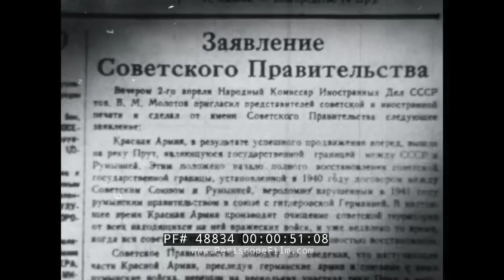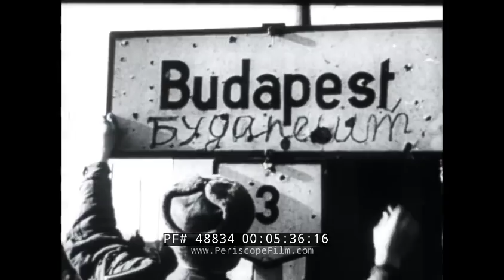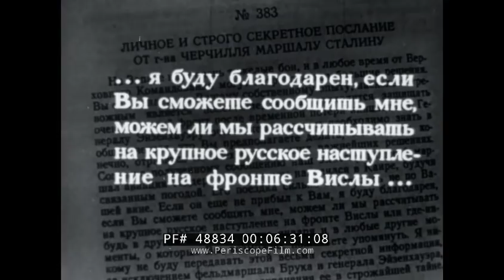1945 WORLD WAR II RUSSIAN FRONT YALTA CONFERENCE SOVIET PROPAGANDA FILM Part 2 48834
This Soviet propaganda film recounts the events of 1945, as the Red Army resumed the offensive against the Fascist Wehrmacht, pushing the Germans out of Bulgaria, Czechoslovakia, Hungary, Yugoslavia, and Poland. The film ends before the final battles in Germany, with a gaunt-looking President Franklin Roosevelt, Winston Churchill and Josef Stalin meeting at Yalta. Notably, the film contains rare footage (at 10:06) of FDR smoking a cigarette. This was the type of material that would never have appeared in an American newsreel of the era!

Narrator: The Red Army chased the enemy off our land. The great liberating operation began in Europe, which was enslaved by the Fascists. Taking over others’ territories was not our goal. The government of the USSR stated, ‘We are not guided by revenge. Our aim is to destroy German Fascism, to rid nations of Hitler’s occupation, to provide them with freedom.’ (01.04)
On August 31, Soviet forces and Romanian Volunteer Division entered Bucharest that had been liberated. They had to fight cruel battles and eliminate a powerful group of German soldiers. (01.39)
The Red Army is entering Bulgaria. The Soviet Army had no battles on Bulgarian territory. The Bulgarian operation turned out to be a triumphant liberating campaign. Sofia is celebrating. (02.22)
Our divisions joined the Czechoslovak Corps after fierce fighting and came to the border of Czechoslovakia. In the beginning of 1945, Slovakia was liberated.  The Red Army was of great help to the Yugoslav liberation movement. Fulfilling a request of Marshall Tito, Soviet forces entered Yugoslavia and began an offensive on Belgrade. Having defeated the enemy, the Red Army entered Belgrade together with the Yugoslav national liberation army. (03.53) Soviet people gave away hundreds of thousands of lives of its sons for the liberation of the European nations. Axis powers fell apart. Fascist Hungary was remaining the last ally of Germany. Hungary was a powerful stronghold at the doorstep of Germany, that is why the enemy was fighting back so fiercely. A 200,000 Fascist military group was encircled in Budapest after sanguinary battles. The battle for the Hungarian capital lasted for 49 days. Finally, Budapest was taken over. (05.40) The war was approaching the German border. The Soviet army was preparing for a winter attack. In the beginning of 1945, German army launched a powerful offensive on English-American forces near Ardennes. Churchill asked the Soviet government for help, ‘I shall be grateful if you can tell me whether we can count on a major Russian offensive on the Vistula front’. Stalin replied, ‘In view of our Allies' position on the Western Front, GHQ of the Supreme Command have decided to complete preparations at a rapid rate and, regardless of weather, to launch large-scale offensive operations along the entire Central Front.’ The offensive began a week earlier than planned. (07.05)  English-American forces were saved from a defeat. Fascists transferred large military groups from the Eastern Front to the Western. In January 1945, Soviet forces were passing by Warsaw in the north and south. The tank army hit the enemy from the back. The enemy began leaving its positions due to the threat of enclosure. (08.08) Parts of the first Belorussian front and Polish forces liberated Warsaw.  Our forces came out to maneuver room. The major Vistula–Oder Offensive was developing successfully. Poland was liberated. Soviet forces approached Oder. As the result of the winter operation of 1945, they moved a few hundred kilometers forward. In February, the Crimea Conference of the heads of government of the Soviet Union, the United Kingdom and the United States took place in Yalta. The plan of the final destruction of German forces was outlined, as well as conditions of its capitulation and the principles of the post-war settlement. The decisions of the conference were directed against Fascism, not against the German nation.

The Yalta Conference, sometimes called the Crimea Conference and codenamed the Argonaut Conference, held from February 4 to 11, 1945, was the World War II meeting of the heads of government of the United States, the United Kingdom and the Soviet Union, represented by President Franklin D. Roosevelt, Prime Minister Winston Churchill and Premier Joseph Stalin, respectively, for the purpose of discussing Europe's post-war reorganization. The conference convened in the Livadia Palace near Yalta in Crimea, USSR.